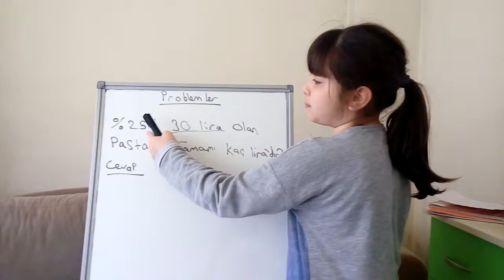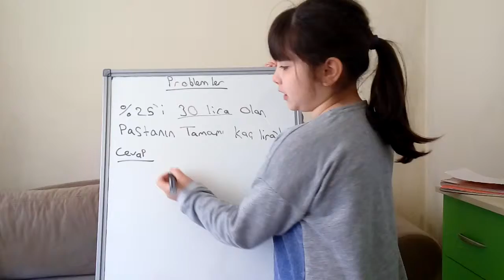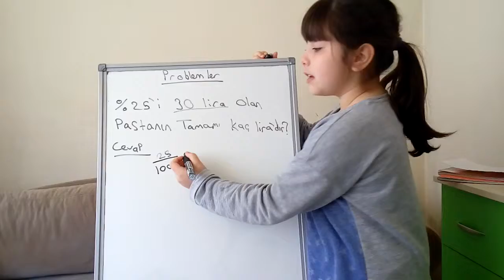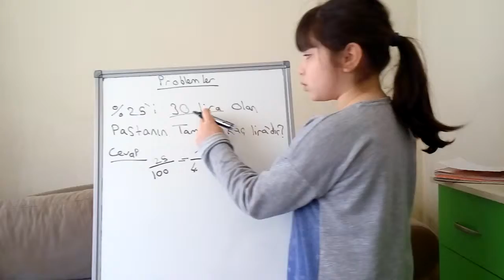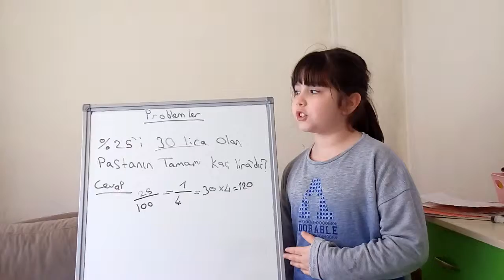YÜZDE VE KESİR PROBLEMİ ÇÖZELİM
Öğretmencilik Oyunu Matematik Yüzde ve Kesir Problemi Çözme